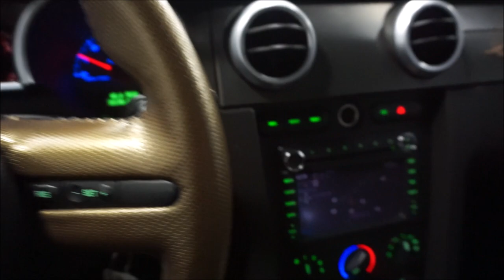Kenne Bell Supercharged Shelby GT500: Quick Look and Exhaust!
Check out our super clean 2008 Ford Shelby Mustang GT500 For Sale! This has a polished grey paint color and many bronze accents! The wheels, logos and gas cap have the same finish which gives the exterior an amazing look!

The interior has a custom made steering wheel with bronze carbon design material, and the door panels and shifter are the same. Kenne Bell supercharger also gives this beast a powerful heart!

We are located in Mooresville North Carolina and have a huge inventory or quality pre owned vehicles!